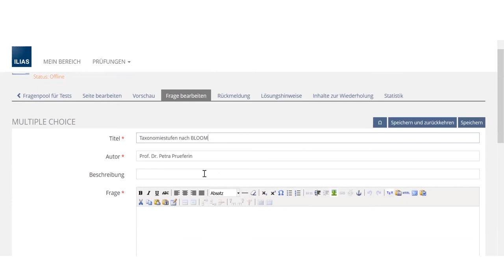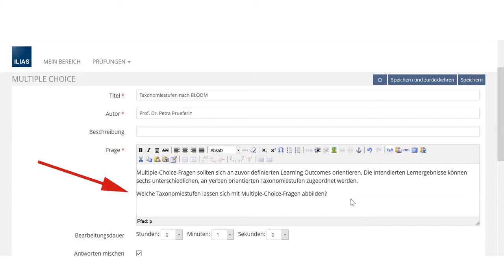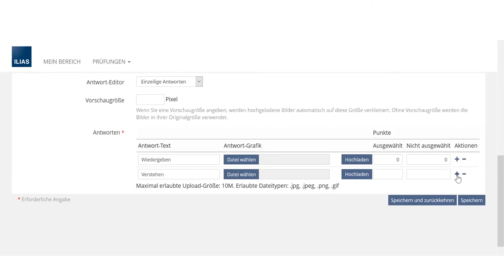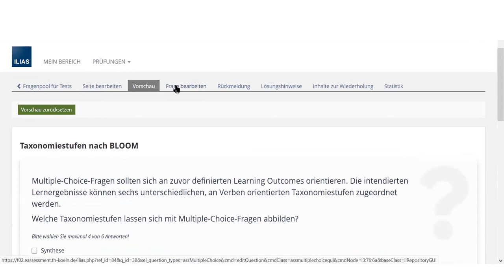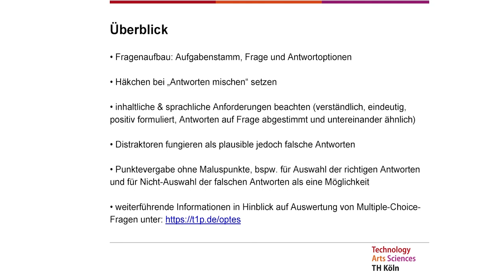Erstellung von Multiple Choice Fragen in ILIAS